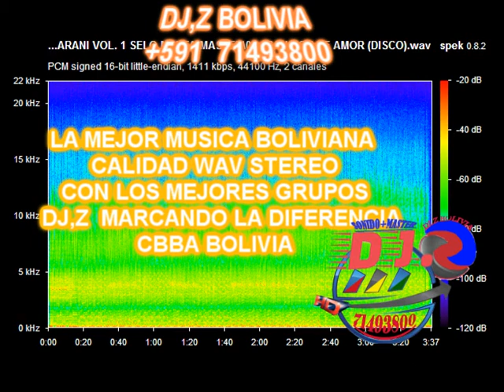LO MEJOR DE HUAYÑOS (BANANA RECORDS) VOL.4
una presentación de una recopilación de los mejores huayños estilo música nacional en producciones banana récord volumen 4 lo mejor de Bolivia y su música folklórica